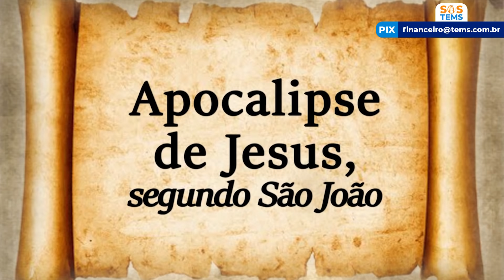A FALANGE SETE FLECHAS | Madrugada com Deus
Este programa foi realizado no Templo Espiritual Maria Santíssima, dia 16 de junho de 2021.

► Banco Banrisul       Ag: 0413         Cc: 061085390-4   CNPJ: 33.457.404/0001-68